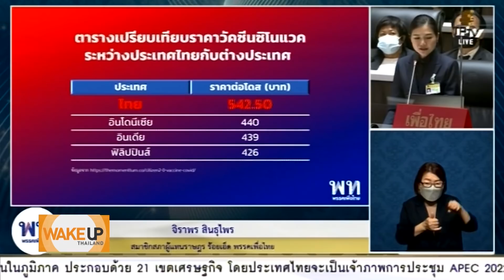Wake Up Thailand - ‘จิราพร’ ด่าเจ็บ! คนตายเยอะ เพราะผู้นำไม่ฉลาด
ฟัง‘จิราพร’ อภิปรายศึกซักฟอก ‘ประยุทธ์’ กลางสภาฯ ด่าเจ็บ ไว้อาลัยผู้เสียชีวิต ขออย่ามาเกิดในยุคผู้นำไม่ฉลาด เราจะตายกันหมด